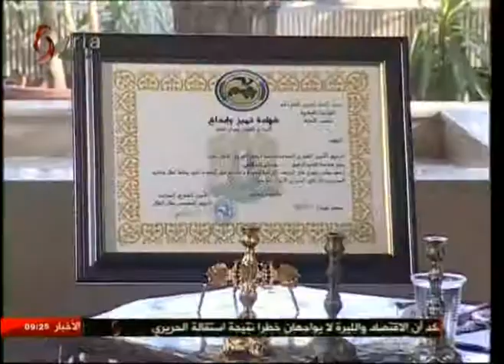عدنان تنبكجي _ شيخ كار بالفنون اليدوية والتشكيلية